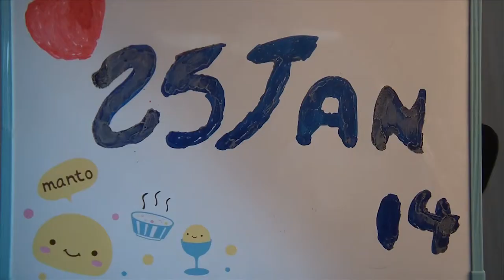Fannie and Henry - The couple don't have childhood photo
Childhood Video Special - The couple don't have childhood photo